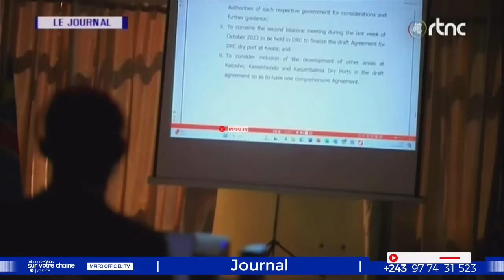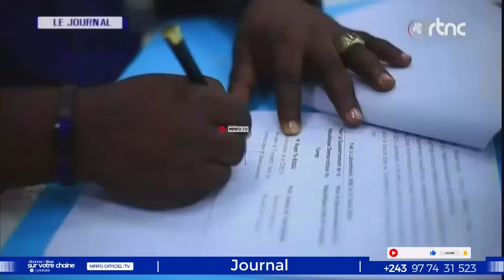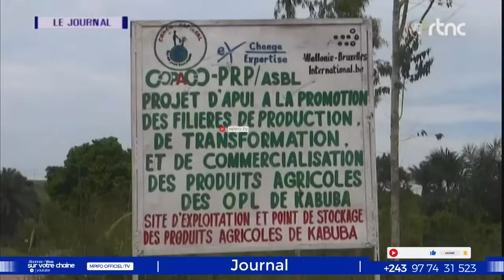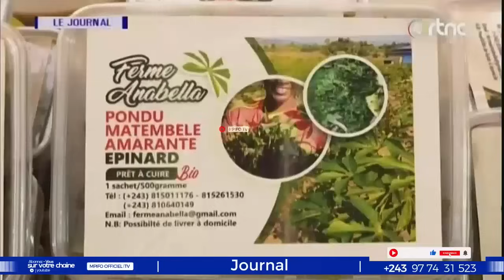COMMUNICATION DU GOUVERNEMENT TENTATIVE D'ASSASSINAT RATÉ À ZANZIBAR FATSHI SURPREND KINSHASA?